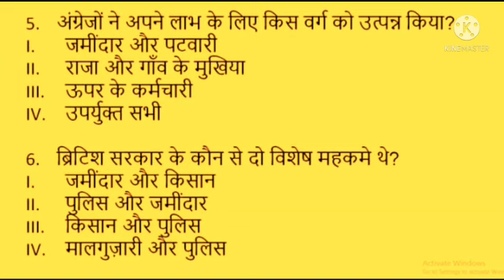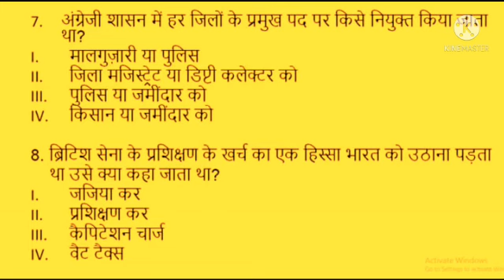कक्षा-आठवीं,पाठ-6,भारत की खोज, बहुविकल्पी प्रश्नोत्तर, भाग-1,द्वारा-स्वीटी कुमारी।